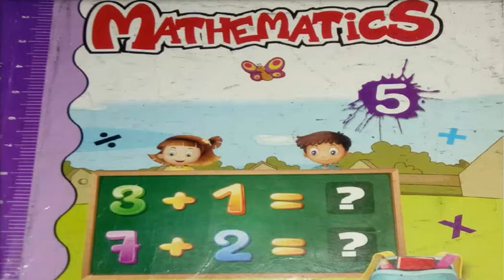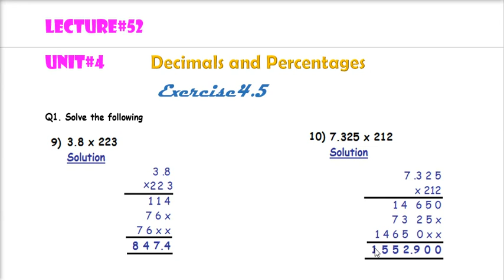Lecture 52 exercise 4.5 class 5